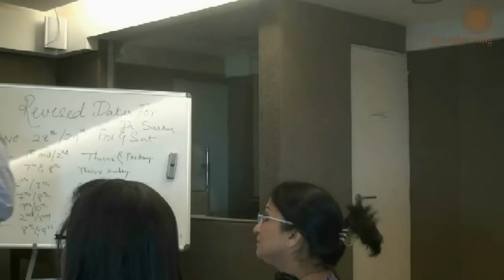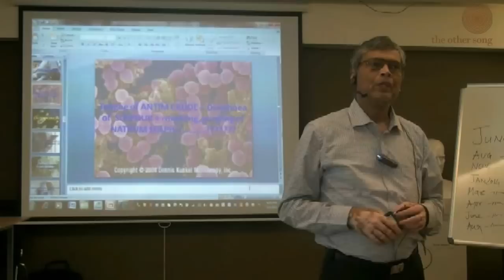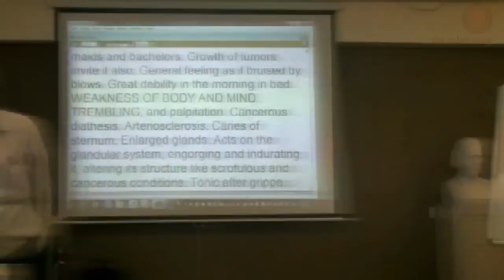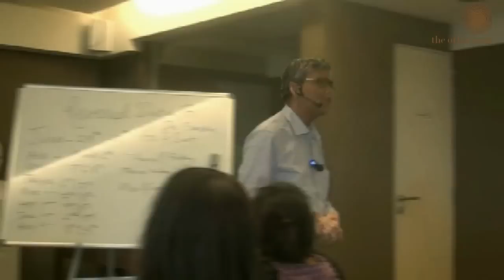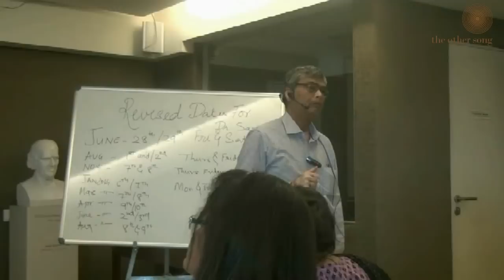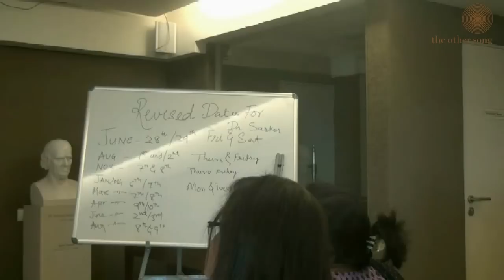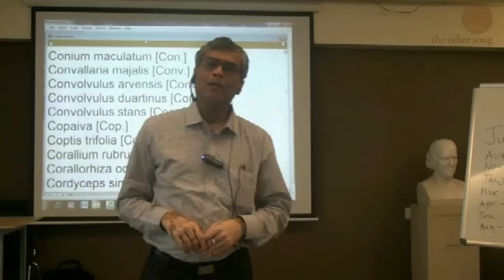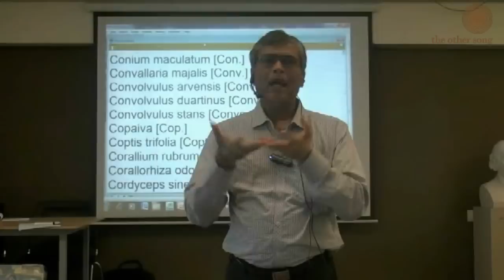How to Read Materia Medica by Dr. Sunirmal Sarkar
Dr. Sunirmal Sarkar shares his vast experiences and gives a completely new outlook on how one should read the Material Medica. He says that we must co-relate every aspect of a remedy like physiology, biochemistry, toxicology, pathology, mythology, botany and natural history to develop its Materia Medica. He illustrates this idea with various examples including Poison Hemp, Secale Cor, Tuberculinum.
He interestingly explains how even without referring to any book you can understand any polychrest remedy if you simply understand its natural behavior well. He illustrates how without referring to any Materia Medica you can create your own Materia Medica. He explains this idea in depth with an example of the remedy Lachesis. He explains all the cardinal features of this remedy by understanding the behavior of the snake rather than by just memorizing the symptoms.
If you do have any feedbacks, comments or ideas please do write to us. We would love to hear from you.